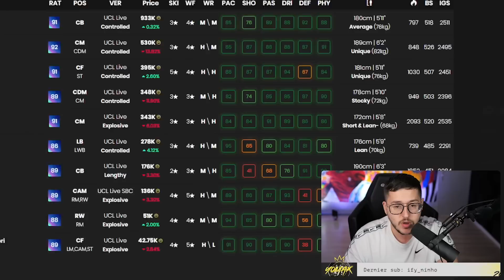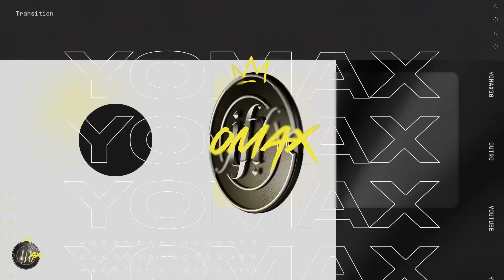J'ouvre mon Player Pick Campagne 87+ et React' des 1/4 de LDC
On ouvre le nouveau SBC Player Pick Campagne 87+ (RTTF, FUT FANTASY ou FUT BIRTHDAY) et on débriefe les 1/4 de Finale de LDC Naples vs Milan et Bayern Munich vs Manchester City !